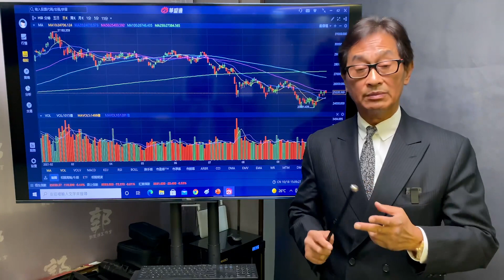【郭Sir 收市分析】2021-10-18 大市稍見反覆 但問題暫不大